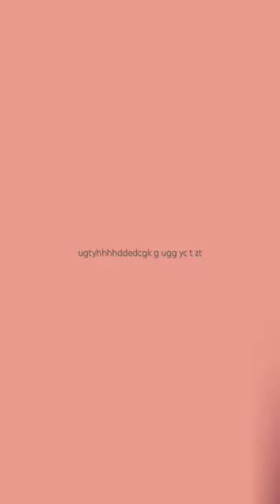July 29, 2023